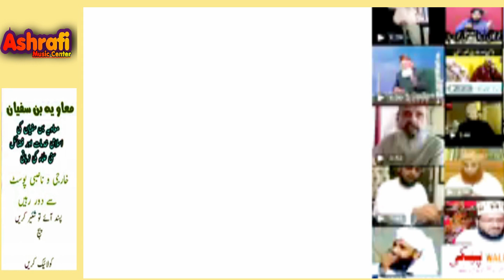पुरी दुनीया के बडे अलिमो ने किय मुआविया का बडा संचालन Duniya Ke Bade Alimone kiya Muaaviya Operation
पुरी दुनीया के बडे अलिमो ने किय मुआविया का बडा संचालन Puri Duniya Ke Bade Alimone kiya ka Bada Muaaviya Operation Qari Ahmad Hasan Amroha